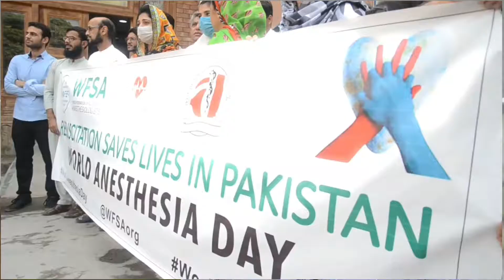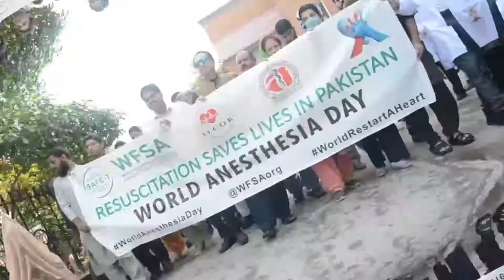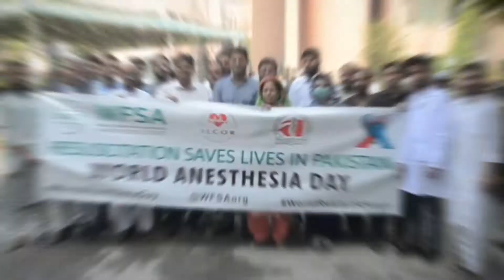World Anaesthesia day